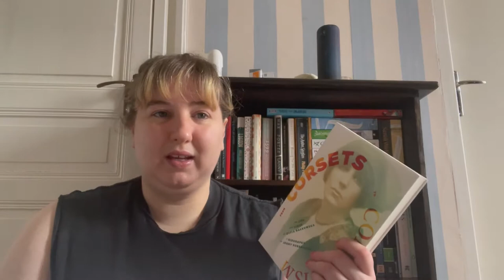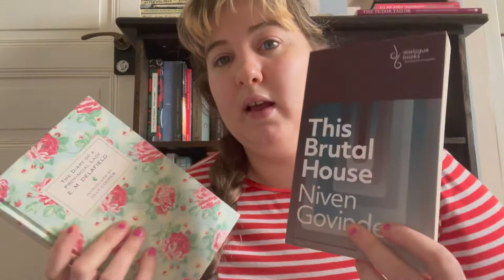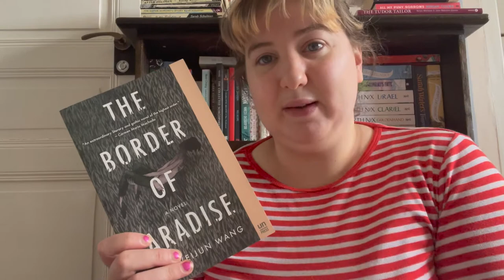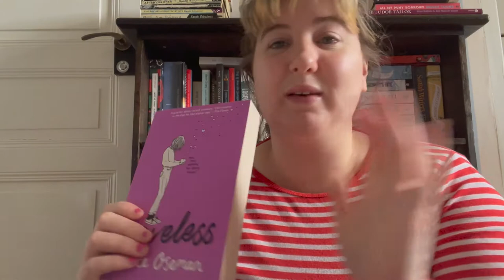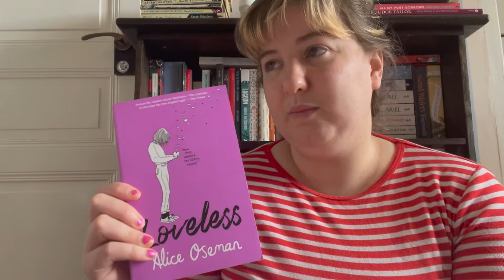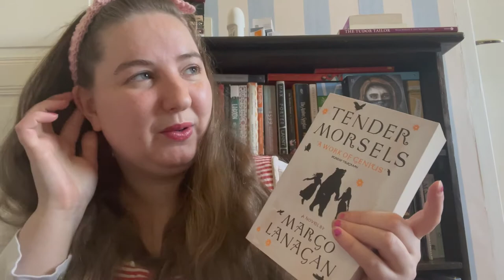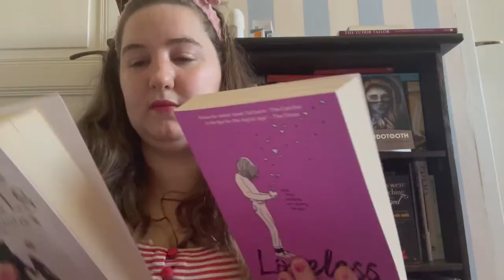❓ try a chapter tag 2.0 (part one) ❓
i edited the ccs to be accurate but i am very tired and i find it quite hard so im sorry if there are mistakes! the sound is just much worse so i thought it would be extra useful to do that !